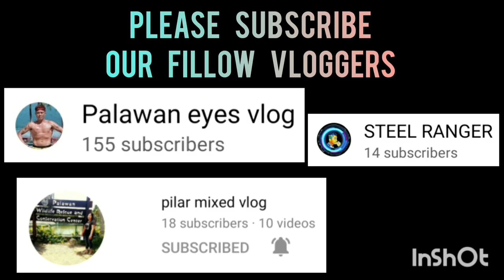BZB SPORTS WEAR B VS BOUNTIFUL | BLACK MAMBA SPORTS 3X3 UNDER 25 AT ROBINSON PALAWAN SEASION 2